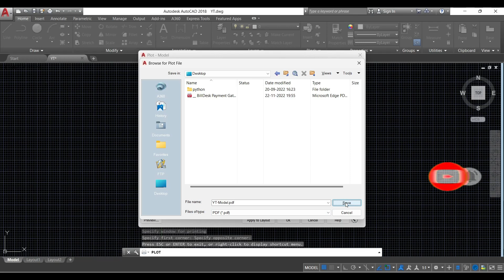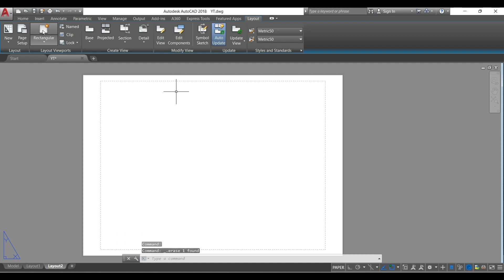AutoCAD tutorial for beginners||PLOT, LAYOUT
Learn AutoCAD for free using step by step tutorial series.

Take online class also. Interested people just ping me in what'app-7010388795. I share the fees details.

In this AutoCAD Tutorial for beginner video series, you will learn about AutoCAD from scratch

In future we will learn about.
AutoCAD
Sketchup
Lumion
V-ray
3Ds Max
Revit Arch
Staad Pro
Primavera
autocad 2d_tutorial_for_beginners
autocad 2d_mechanical_drawings
autocad 2d_civil drawings
autocad_2d_drawingLin _hindi